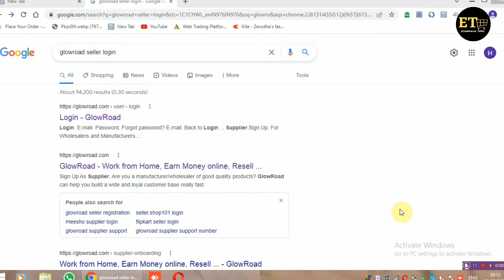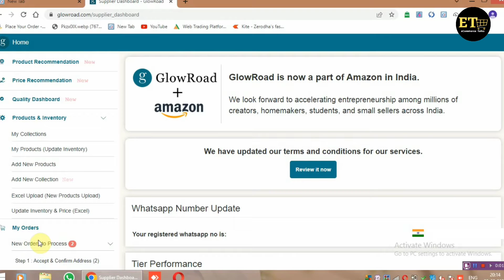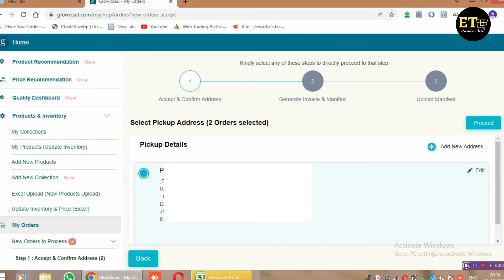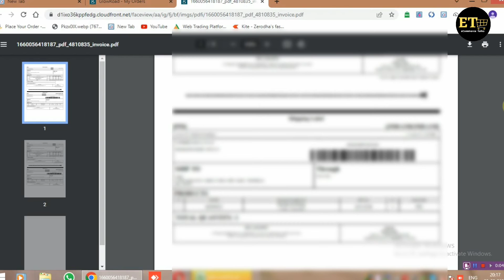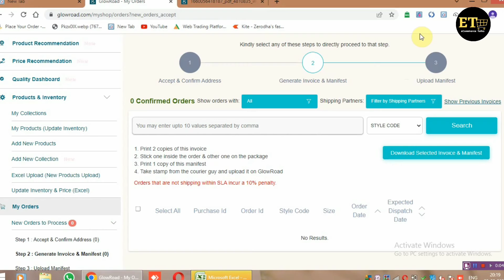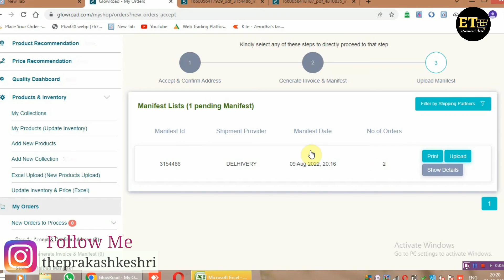My First order on Glowroad | How to process Glowroad Orders | How to sell on Glowroad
Hello Seller

Guys in this video we will see  how you can process glow Road orders guys if you are selling on glow road and you got get orders on glow road then in this video we will see how you can process your grow Road order guys in this video I must step by step showing in my seller panel of blow Road that high how you can process your grow Road orders this is very important video for those seller who are first time processing their orders on road and want to know how to perfectly process their orders was this with you till the end to know about how to process your grow Road orders thank you